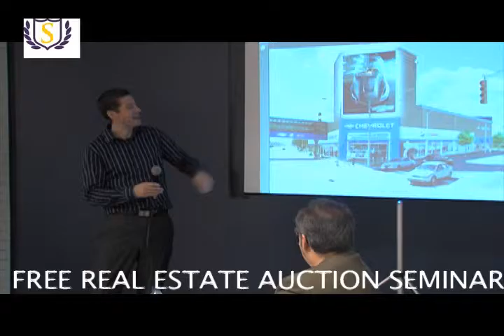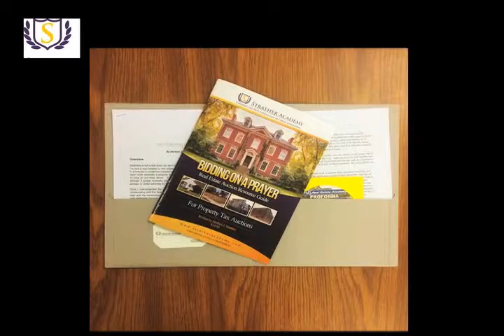Strather Academy Oct 3rd Free Real Estate Auction Seminar